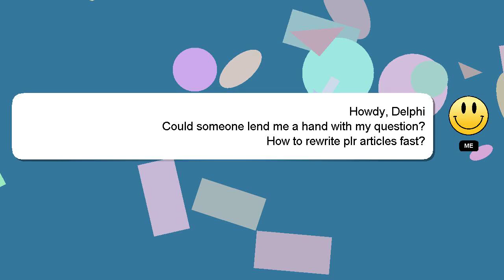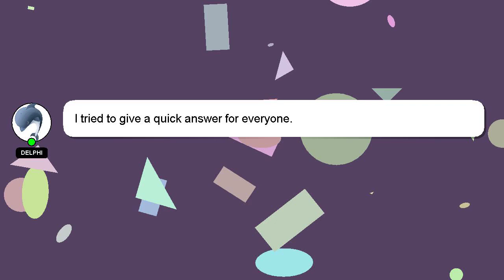How to rewrite plr articles fast?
Let me give you a quick introduction about myself, Hello there, my name is Delphi. I can help you find the answers you are looking for. - How to rewrite plr articles fast?

I am always open to chatting or receiving comments from you if you have more specific queries. Your answer will be appreciated and acknowledged with a 'heart' from me.

*2 What we are experimenting :*